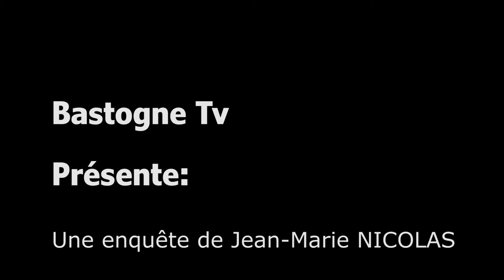Isabelle Martin est atteinte de la maladie de Lyme... elle raconte... (A voir et revoir)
La maladie de Lyme, ou « borréliose de Lyme », est une maladie bactérienne qui touche l'être humain et de nombreux animaux (zoonose). La bactérie responsable de l'infection est une borrélie, et plus précisément Borrelia burgdorferi. La maladie est caractérisée par une grande diversité (génétique, épidémiologique, clinique et diagnostique) car multiviscérale (pouvant affecter divers organes) et multisystémique, pouvant toucher divers systèmes.
Elle évolue sur plusieurs années ou décennies, en passant, d'un point de vue très théorique, par trois stades. En réalité ceux-ci sont plus ou moins différenciés, parfois entrecoupés de périodes de latence. Ils peuvent se chevaucher pour certains symptômes. Non soignée et sans guérison spontanée au premier stade, après une éventuelle phase dormante, cette maladie peut à terme directement ou indirectement affecter la plupart des organes humains, de manière aiguë et/ou chronique avec des effets différents selon les organes et les patients et finalement conduire à des handicaps physiques et mentaux. Des séquelles et rechutes sont possibles.
Elle est classée parmi les borrélioses parce qu'induite par des bactéries du genre Borrelia et parmi les « maladies à tique » car transmise par des morsures de tiques (exclusivement ou presque, semble-t-il, car cette maladie peut aussi être transmise par morsure d'aoûtat). C'est l'une des deux grandes formes de borréliose (maladies infectieuses bactériennes véhiculées et transmises à l’homme par les tiques ou des poux de corps) ; les autres étant les borrélioses tropicales.
Pour des raisons encore mal comprises, elle est en plein développement, notamment en Europe, dans l'est et l'ouest des États-Unis et semble-t-il de façon moindre en Alaska et au Canada. Présente dans 65 pays, elle est devenue la plus fréquente de toutes les maladies vectorielles transmises à l'Homme dans l'hémisphère nord. Selon les CDC (l'agence officielle américaine), elle a en 2009 dépassé le VIH en incidence et elle est la 7e maladie la plus déclarée aux États-Unis où, autrefois cantonnée au nord-est, elle continue à gagner du terrain partout. En 2010, neuf États du Nord ont déclaré 66 % des cas, les 34 % restants étant déclarés dans le reste du pays où l'augmentation du nombre de cas a été de 10 % en deux ans (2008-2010).
En dépit d'une étude de janvier 2014 qui suggère fortement une transmission par voie sexuelle2, les CDC en restent au constat qu'aucune preuve scientifique crédible n'en a jamais été donnée.